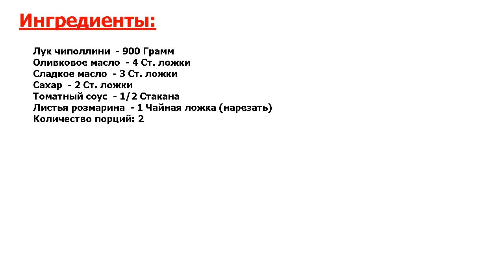★ПРАЗДНИЧНЫЙ ОБЕД:★ ЧИПОЛЛИНИ В КИСЛО-СЛАДКОМ СОУСЕ ★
★Это очень вкусно● Рецепт приготовления блюда из лука в кисло-сладком соусе●